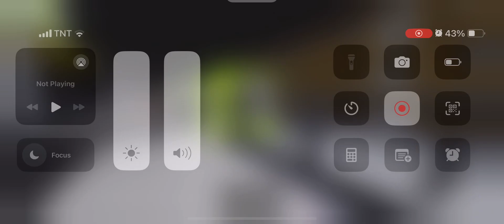Roblox - MR2-Series departing at Countryside and MC1-Series arriving at Countryside